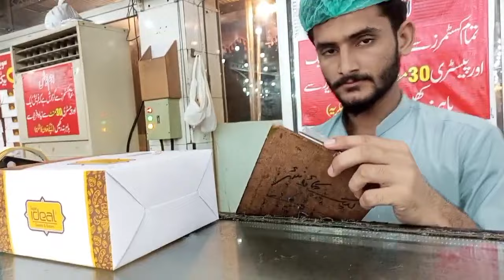👮Biya se POLICE NAY iphone 15 PRO Max CHEEN LIA || Blindfold Challenge | WHATS UP NUMBER Biya Malik